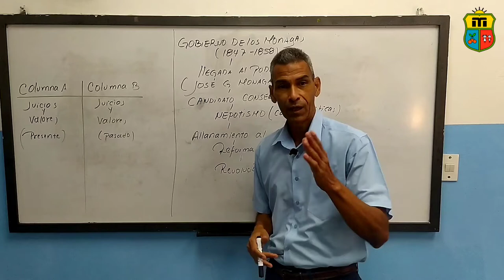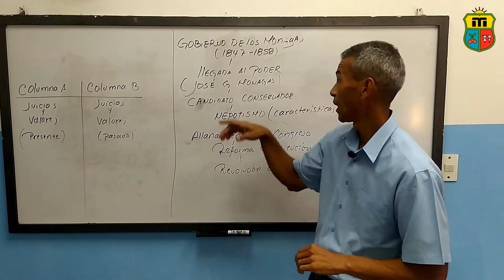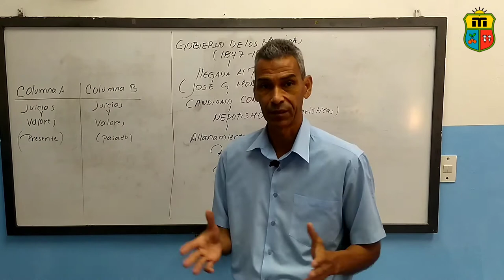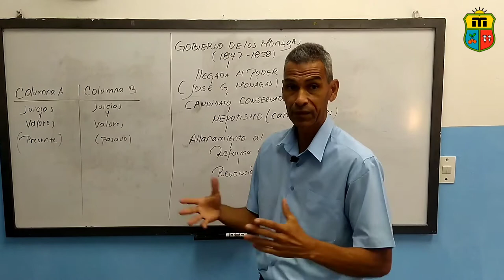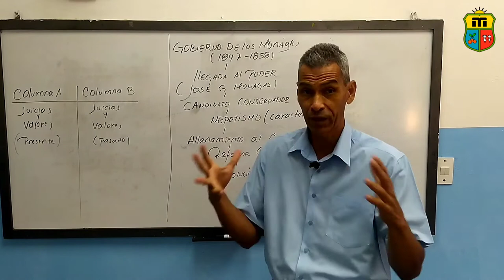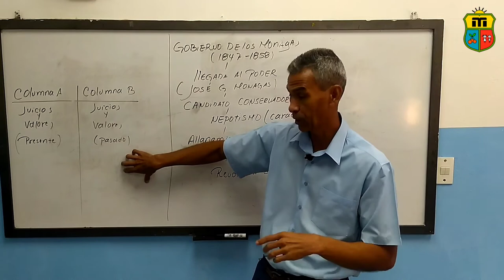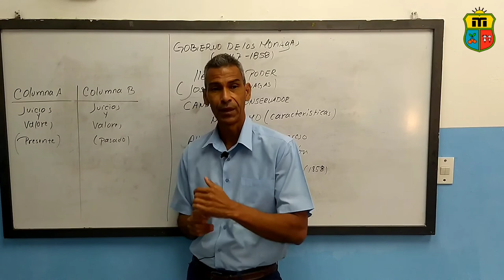Lunes 8 | GHC: gobierno de los Monagas | 4° año